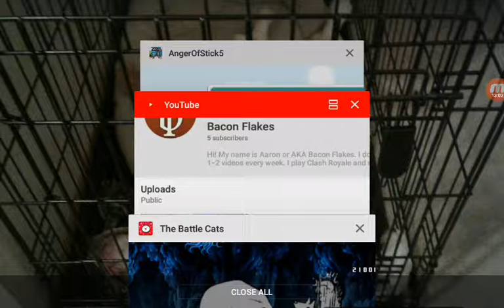Something new for once :DDDDDDD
I'm too lazy to put a description lol